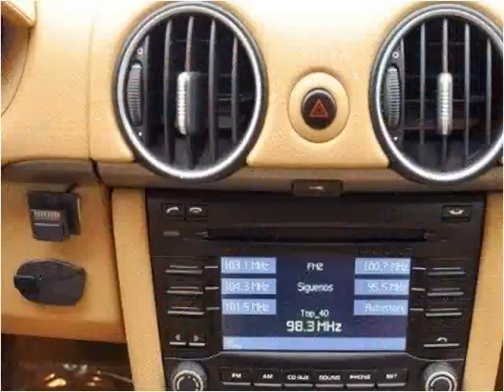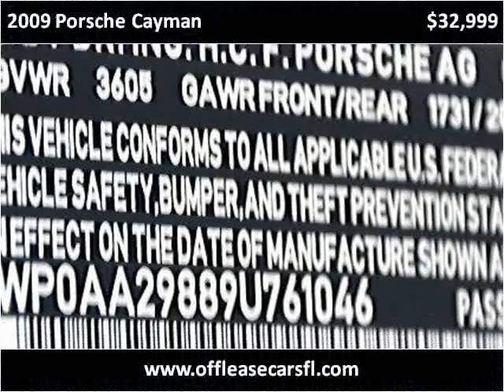2009 Porsche Cayman Used Cars Lake Worth FL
This 2009 Porsche Cayman is available from Off Lease Only .